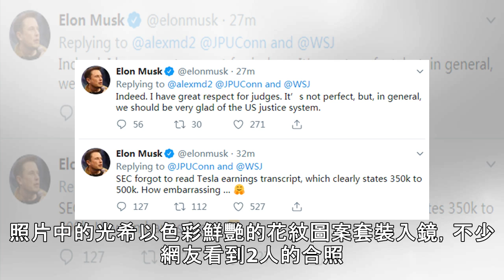木村光希明星光環過人 蜷川實花讚「期待她成為亞洲巨星」